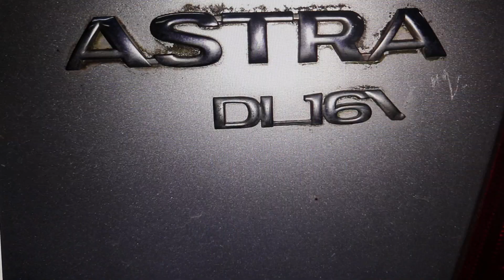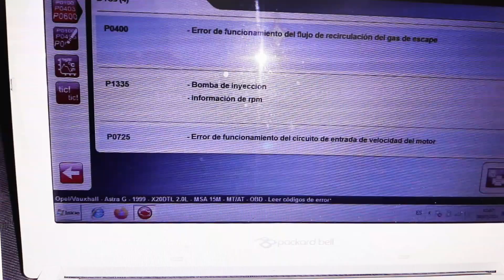FALLO sensor CIGÜEÑAL pérdida potencia, bajada de revoluciones,OPEL P0725,CRANKSHAFT POSITION SENSOR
El vehículo inesperadamente baja las revoluciones del motor y cuesta mucho acelerar, pero solo lo hace estando el motor caliente. ERRORES, P0725, P0400, P1335. Sensor de cigüeñal. En este caso un Opel Astra G 2.0di 16v. Sensor CKP. Crankshaft Position Sensor